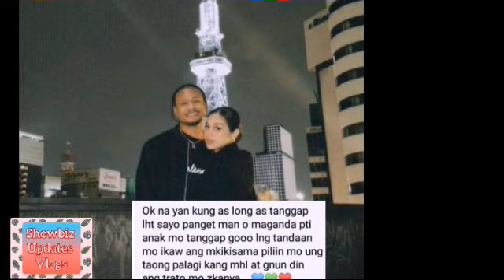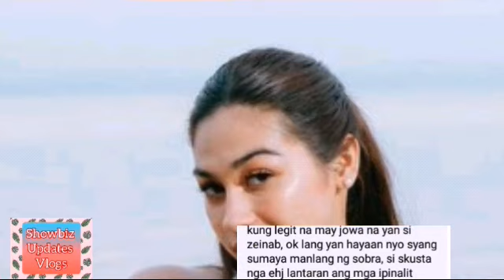Viral ! Zeinab Harake Spotted Kasama ang Rumored Boyfriend NA Basketball Star Bobby Ray Parks!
Viral ! Zeinab Harake Spotted Kasama ang Rumored Boyfriend NA Basketball Star Bobby Ray Parks!Trending! Pagreveal ni Makagago sa bagong Jowa ni Zeinab Harake binatikos! bobby ray parks,

zeinab harake,zeinab harake and skusta clee,bobby ray parks,zeinab harake and wilbert tolentino issue,zeinab harake vlog,wilbert tolentino and zeinab harake issue,zeinab harake issue,wilbert tolentino and zeinab issue,zeinab and wilbert tolentino issue,zeinab harake live,zeinab harake new vlog,zeinab harake wilbert issue,zeinab harake and wilbert tolentino,zeinab harake wilbert tolentino issue,zeinab harake latest vlog,makagago,zeinab harake wilbert tolentino,pba,pba tour,jay park,pba shark championship,jay park mommae,pba replay,jay park reaction,bobby parks,terrence. jr jay park,bobby ray parks jr.,parker,jay park mommae reaction,mommae jay park reaction,pba rambulan,sandara park,spare,paris,shark,pba 2023,jay park mommae ft ugly duck raction,terrence. jr jay park mommae reaction,pba on tv5,pba bubble,pba legends,jay park mommae official music video reaction,pba suntukan,2023 pba tourViral!Zeinab Harake, naispatan kasama ang Filipino-American basketball player na si Bobby Ray Parks Jr.